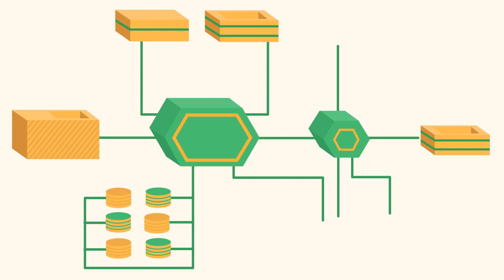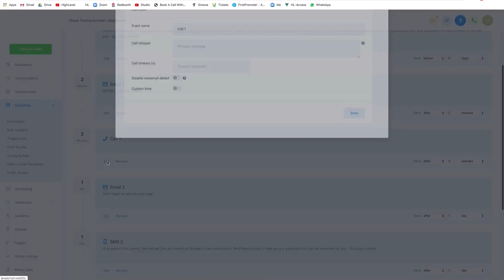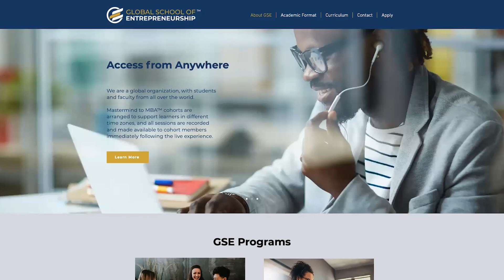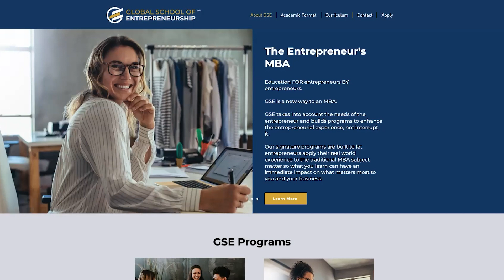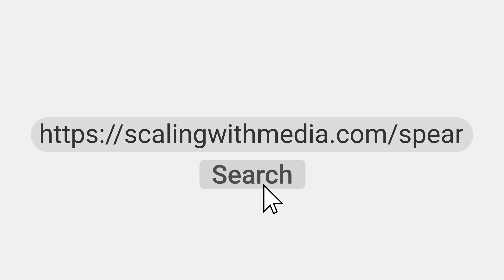#48 - MasterTalk! with Brenden Kumarasamy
As long as I can remember I have loved watching athletes.

This is not uncommon.

As I have gotten older though my admiration has shifted from the sport itself to the type of person who devotes them selves wholly to becoming a true professional on and off of their chosen field.

This has opened my eyes to a whole new scope of "Professional Athlete".

Our guest today is an ALL-STAR in the sport of speaking and communicating.

Here is what I mean by that...

In any given conversation, debate, pitch, or public speech there is a game happening. The folks who can consistently "win" this game are the ones who share the most with the traditional athletes i spoke of earlier.

They practice. they challenge themselves to step out of their comfort zone, and they seek to be on the field with other greats of their era.

Brendan Kumarasamy does all of the above and more! He is the owner of Master Talks a company dedicated to helping others to play the communication game at a high level. His Youtube channel of the same name is the BEST place I have ever seen to do so ABSOLUTELY free.

To top it all off, he is the most prolific podcast guest I have ever seen and even offers an unbelievable FREE workshop every single month.

During this conversation, Brendan and I  become fast friends and have since stayed in contact multiple times. You will soon see why!

Join The Spear and Clover Community on Discord!

This is a free group for entrepreneurs or those interested in building the business of their dreams.

JOIN  FREE GROUP NOW!

What we discuss there:

How to build, launch, and scale your dream business 📈

Help with challenges along the way 🪨

Help with hiring, onboarding, and delegation 🧑‍🤝‍🧑

The Entrepreneurial Lifestyle 🤹

The Spear and Clover Podcast 📻

Live Q&A Jason Skeesick and subject matter experts 🙋

General horsin’ around 🎠

What you get!:

Exclusive free content (frameworks, templates, etc) 🥳

Priority access to our limited courses, events, and releases 🧑‍💻

Connect with other like-minded entrepreneurs 🤝

Scaling with Media:

Build A 10k Online Business In 90 Days!

Let your mission, brand, product, and services help people without spending too much time figuring it out by yourself.

Spear and Clover listeners get a FREE $500 Studio Start-up Kit!

High-Level CRM:

Spear and Clover listeners get a FREE 14-Day Trial! Get started now!!